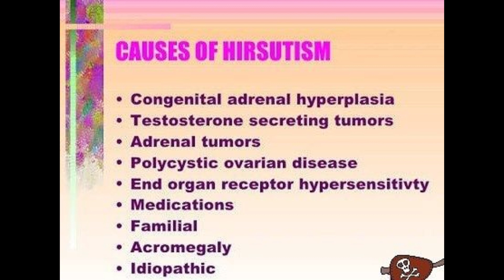WIFE DESTROYS HER MARRIAGE FOR REFUSING TO SUBMIT TO HER HUSBAND'S DEMANDS TO SHAVE HER BEARD!!!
The Minister Of Wellness Nathaniel Jordan Health News Segment: WIFE DESTROYS HER MARRIAGE FOR REFUSING TO SUBMIT TO HER HUSBAND'S DEMANDS TO SHAVE HER BEARD!!!
The EXACT PARASITE KILLER DETOX Package The Minister Of Wellness Recommends!!! use the code BLACKHEALTH
USING THE POWER OF THE WORD OF GOD TO OVERCOME ADDICTION